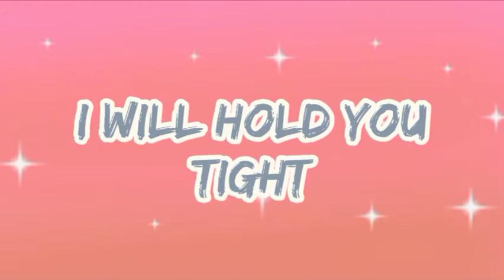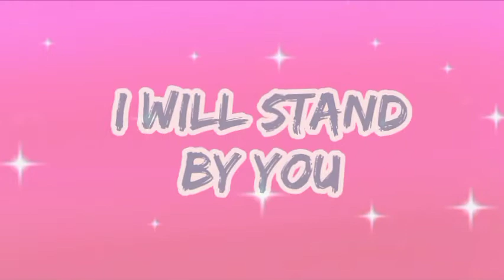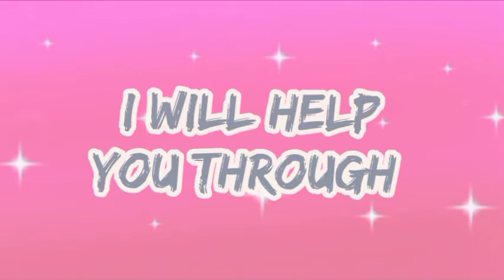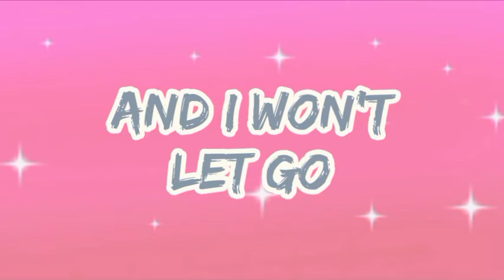I won't let go - Rascal Flatts || Lyrics